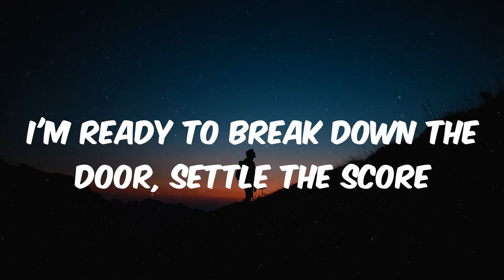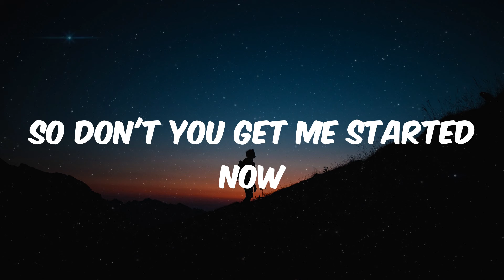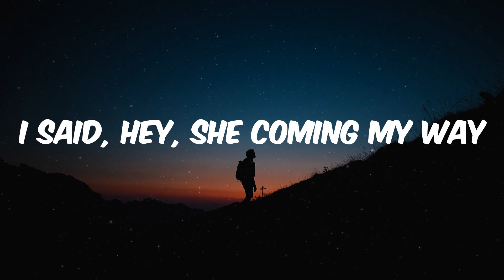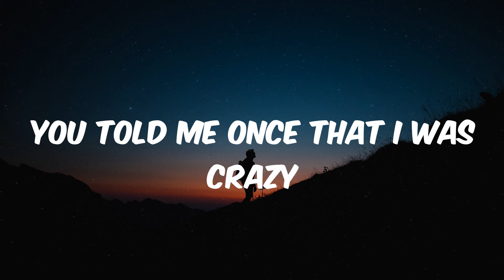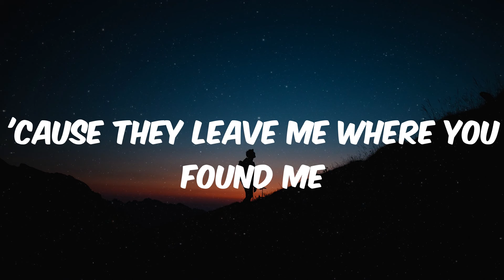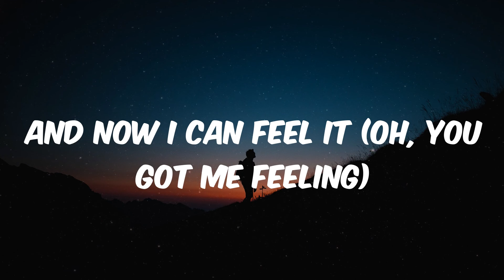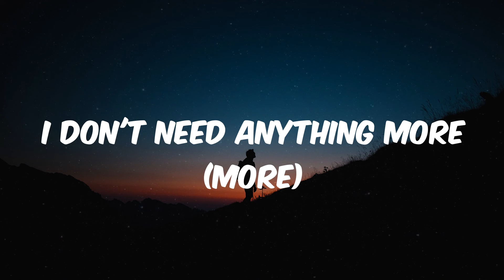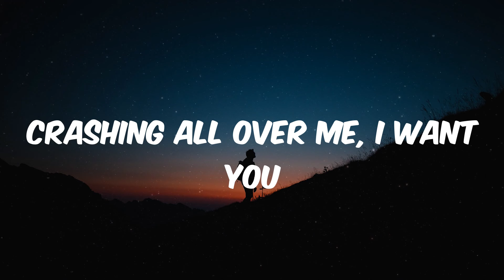d4vd - Feel It - From The Original Series “Invincible” (Lyrics)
Lyrics Feel It - From The Original Series “Invincible” - d4vd

Lyrics:
What do you have in store?
One life away, we can explore
But I don't want to get in the way no more
'Cause this the type of feeling you can't ignore, ayy
I'm ready to break down the door, settle the score
I can't let you go away
I miss the smile off your face
You know that I lo-lo-lo-love the chase
You told me once that I was crazy
I said, "Baby girl I know but I can't let you go away"
So don't you get me started now
I want a yes, I don't want maybe's
'Cause they leave me where you found me
So don't leave
Ooh, I just love the way you got me feeling
And now I can feel it
It's like, ooh
Take away the pain
Baby, I'm healing, baby, I'm healing
I don't need anything more
Be the wave, I'll be the shore
Crashing all over me, I want you
Type of girl that make me drop dead on the floor
This the only girl that I love and adore
This the type of love that you can't ignore
I said, hey, she coming my way
She running 'round saying whatever she wanna say
I told her I don't wanna have to do this every day
Told her that I love her but she thinking it's a game, oh, no
Now she uncomfortable
Never wanna make it the one dimensional
Oh, yeah, oh, nah-nah-nah
Don't know how we got here, don't you get me started now
So don't leave
Ooh, I just love the way you got me feeling (oh, you got me feeling)
And now I can feel it (oh, you got me feeling)
It's like, ooh
I don't need anything more (more)
Be the wave, I'll be the shore (shore)